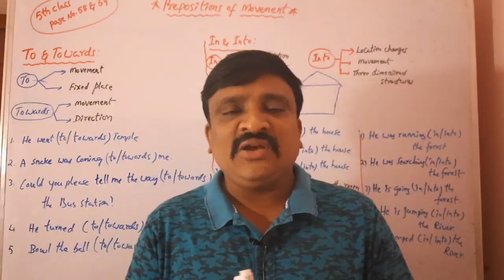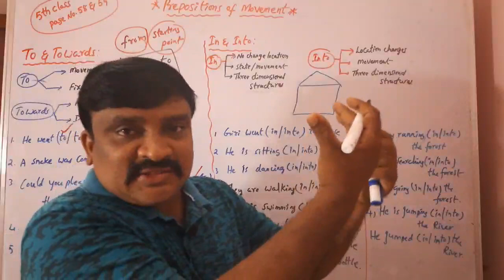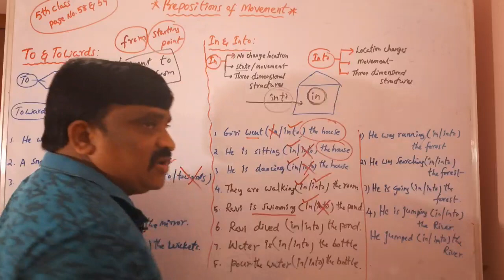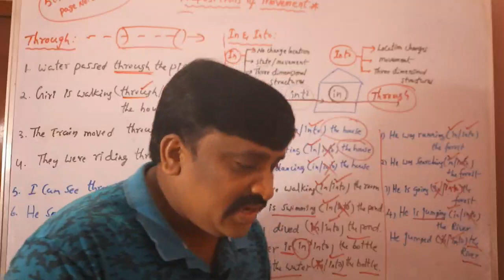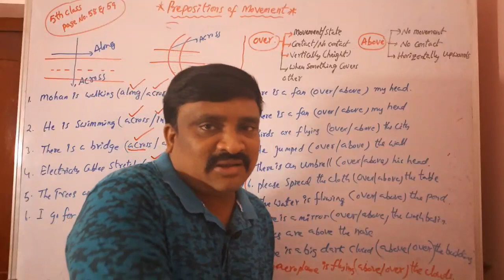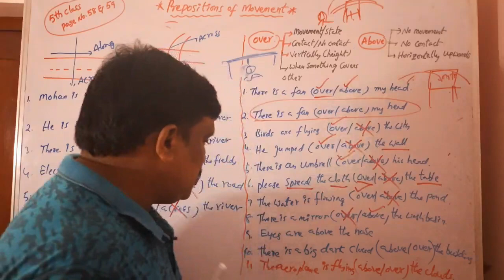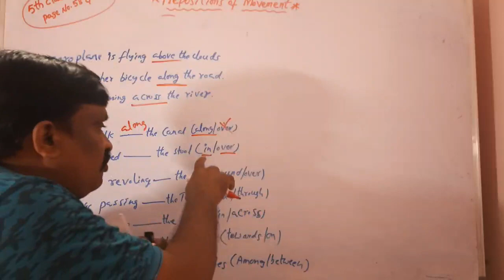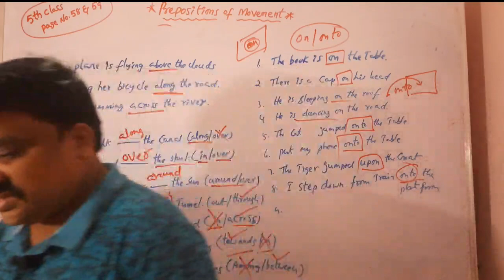Prepositions of Movement | AP State New 5 class English text book grammar for all competitive exams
Prepositions of Movement for all competitive exams@Murthysir

1.On/Onto/Upon

4.To/Towards